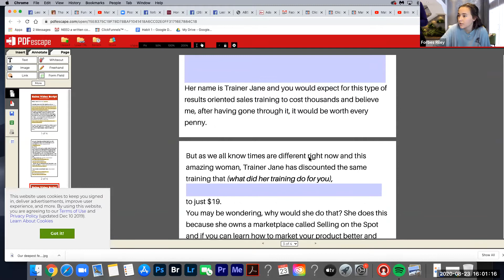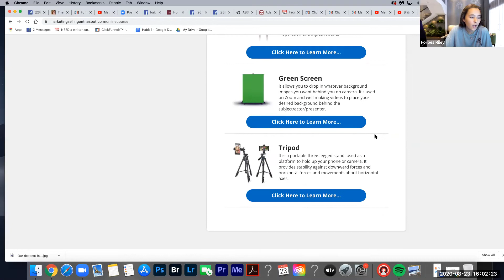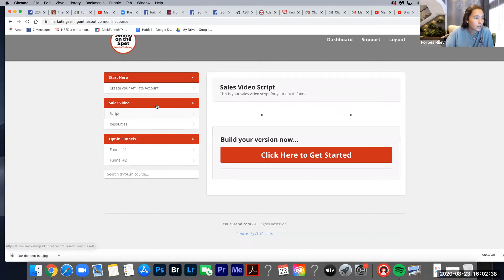Enjoy Behind the Scenes "Selling on the Spot Media" with Forbes Riley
To meet Forbes